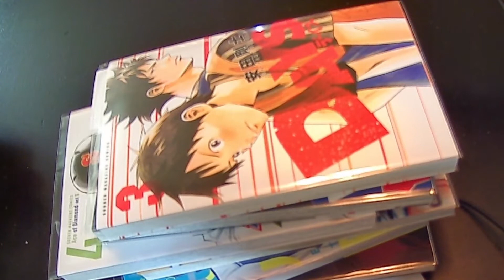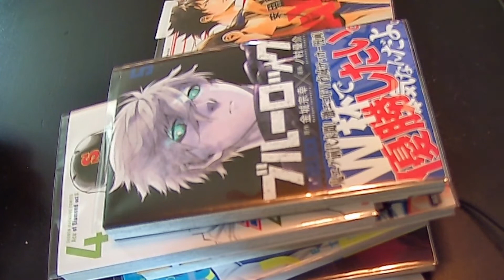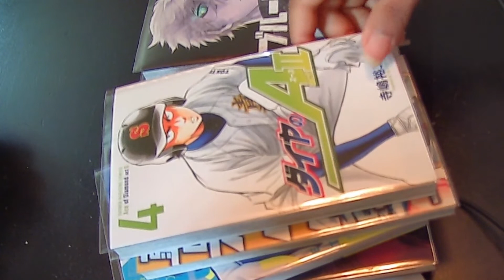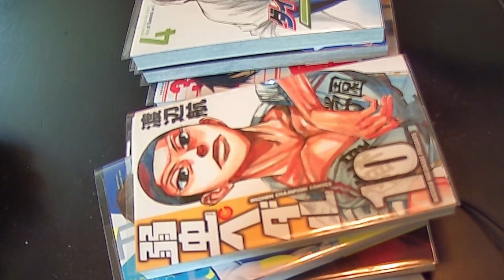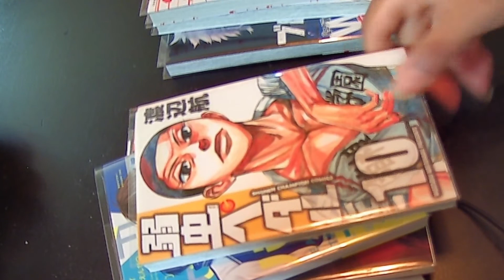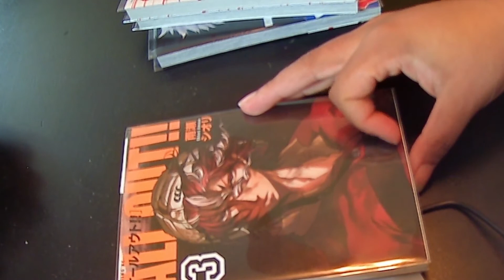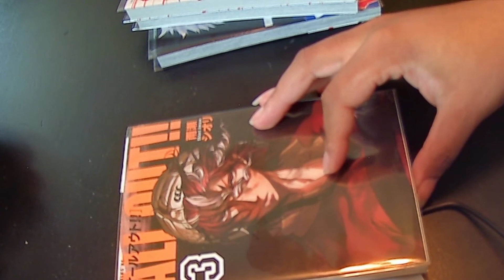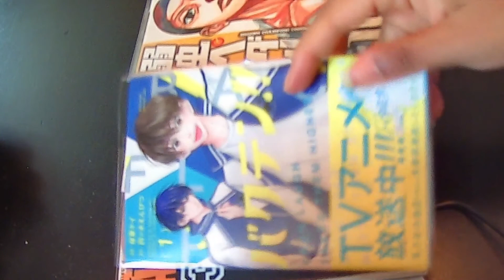Manga I'm Currently Reading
So I made the switch from comics to manga recently and thought it'd be cool to kind of share my reading list.